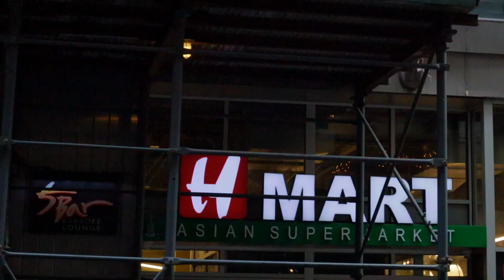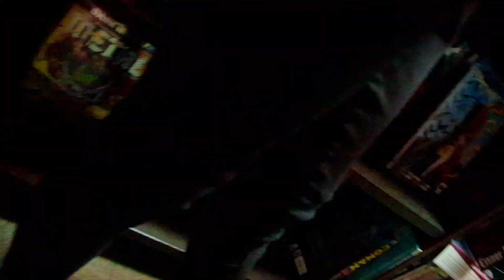UNIQUE : Episode 2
Hi guys!

Unique is a documentary series I decided to create out of the blue. This docu series holds a special place in my heart because I get to connect to so many people and witness the qualities that differentiate them from one another. Understand, I am no professional nor do I follow a regular documentary format. This is simply fun. I hope you all enjoy this journey with me as I capture all these wonderful people, including myself, on camera.